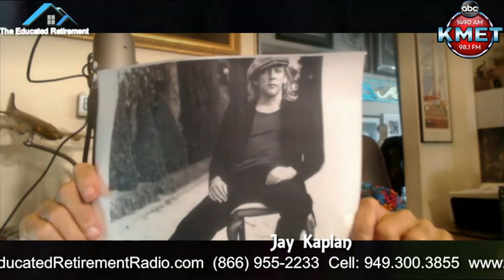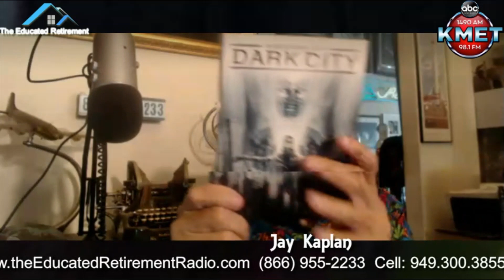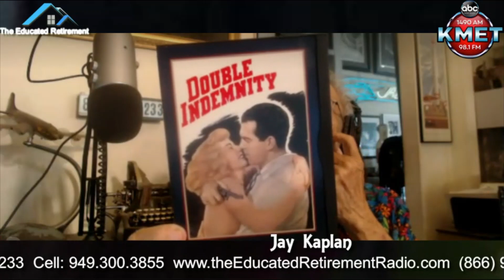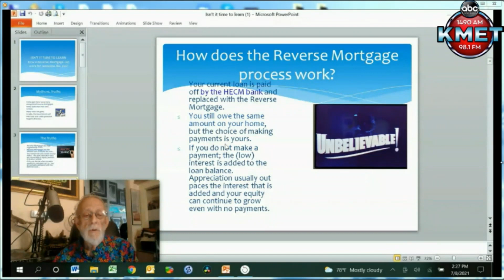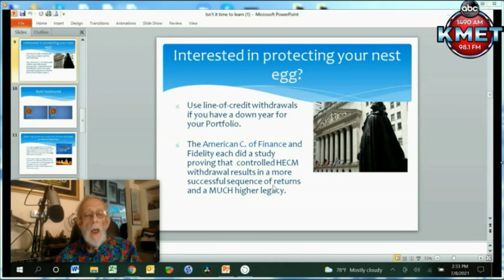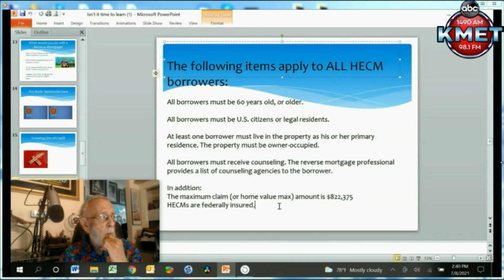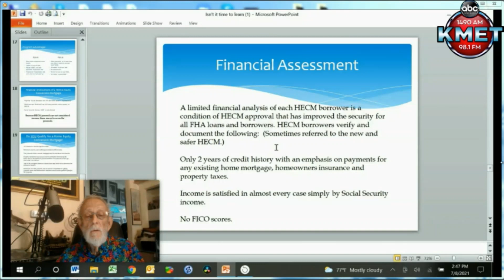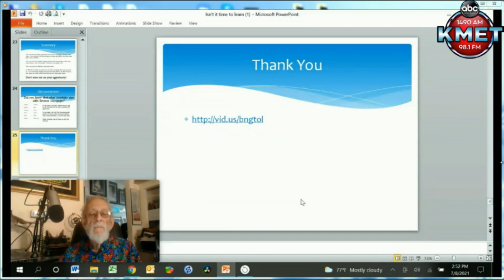7 16 21 Educated Retirement Pt 2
The nostalgia continues plus a webinar on the many virtues of the HECM.